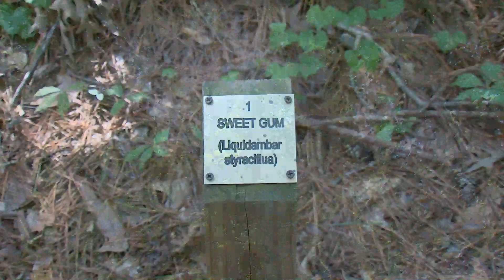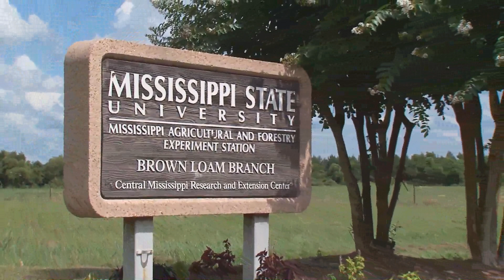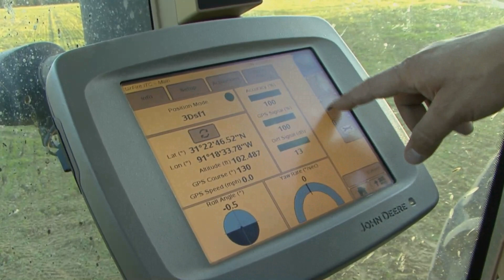2012 Young Farmers & Ranchers Excellence in Agriculture Award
2012 Young Farmers & Rnachers Excellence in Agriculture Award finalists and winner announcemwnt